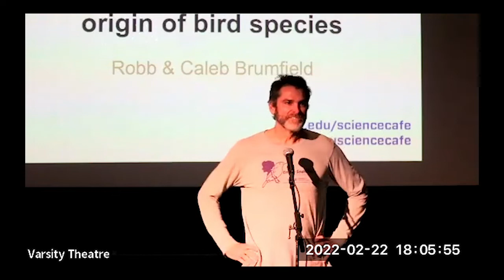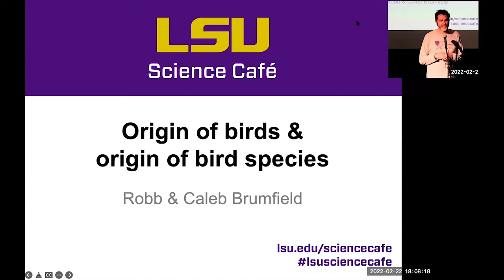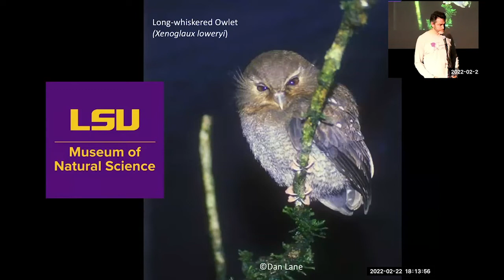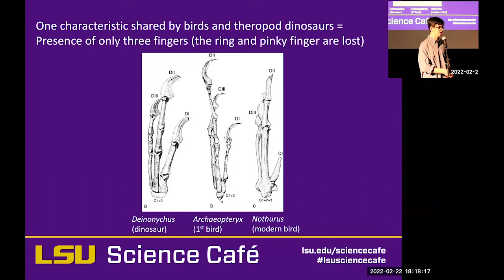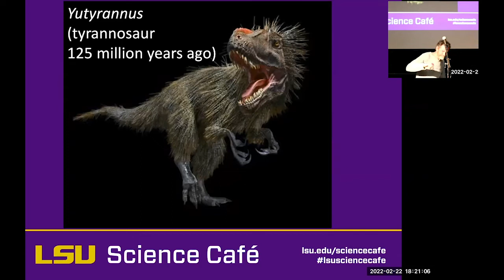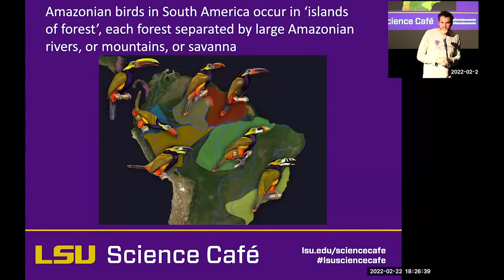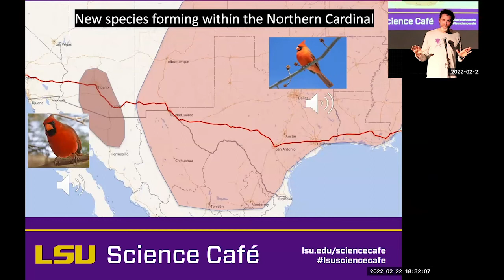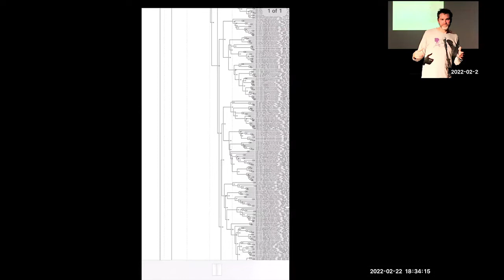LSU Science Cafe February 2022 - Origin of Birds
Join Dr. Robb Brumfield, the curator of genetic resources at the LSU Museum of Natural Science, as he shares the story of how bird species originated and evolved. He has studied the diversification of birds in Central and South America throughout his career. He is currently the Roy Paul Daniels Professor in the LSU Department of Biological Sciences and the associate dean of research and administration for the LSU College of Science.